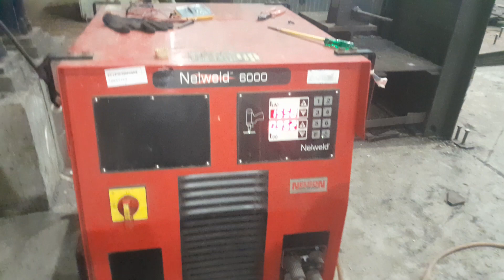shear// stud welding //machine Electrician //repairing// machine problem